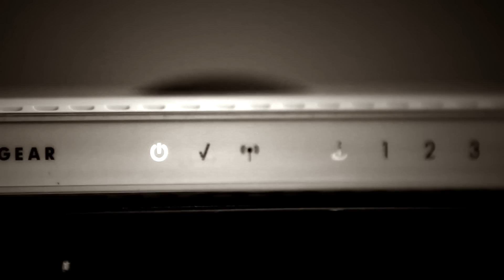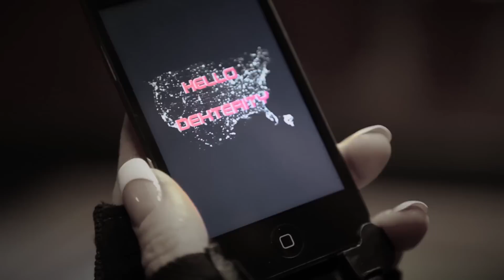Morphcase: Hero Promo Video, June 2012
Promotional video that we created for Morphcase.com featuring their new VOIP device that turns an iPod Touch into a working mobile wi-fi phone.

Special thanks to the owners and operators of SE7EN of Raleigh, NC.  All filming was done on location at their unique, upscale event facility.  Learn more about SE7EN online at: